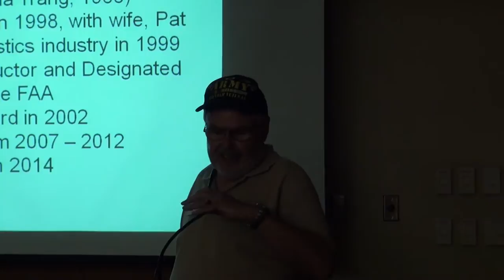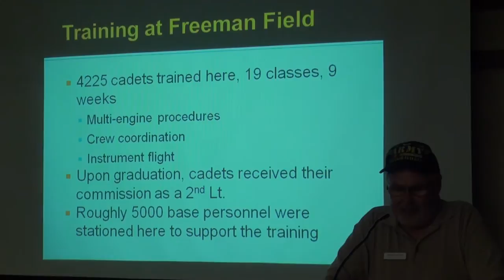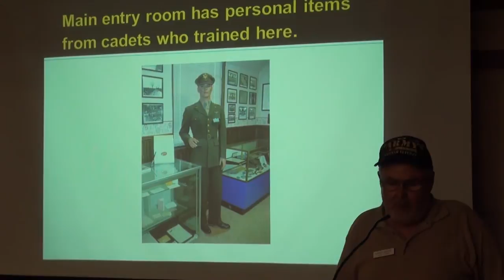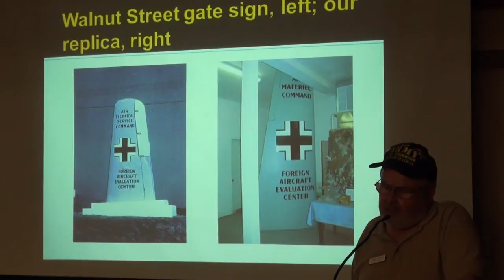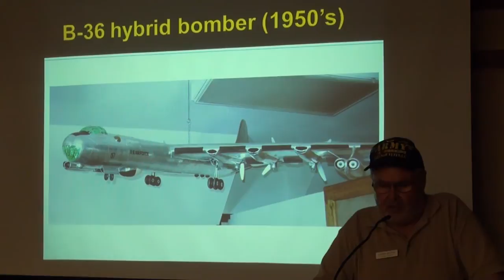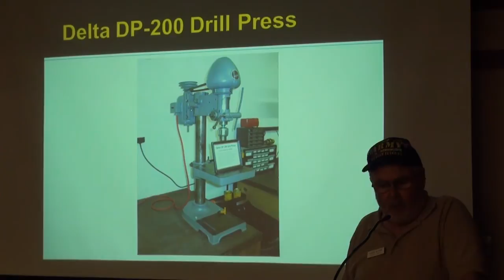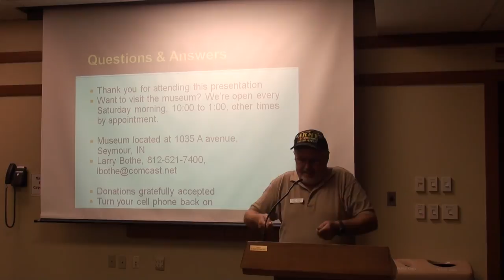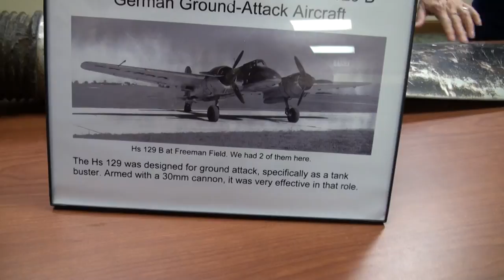Freeman Army Airfield Museum presentation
Learn about the Freeman Army Airfield Museum located in Seymour, Indiana - where it is, what they do, and a sample of what you can find there.